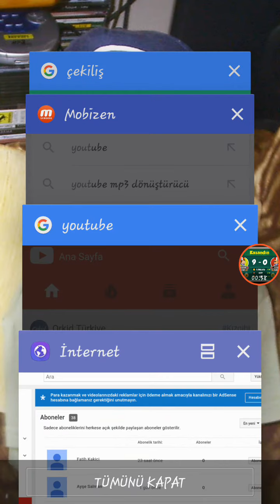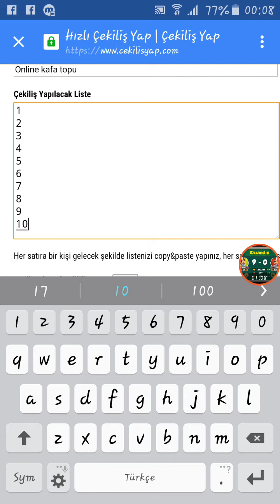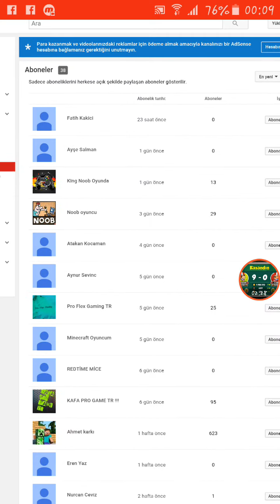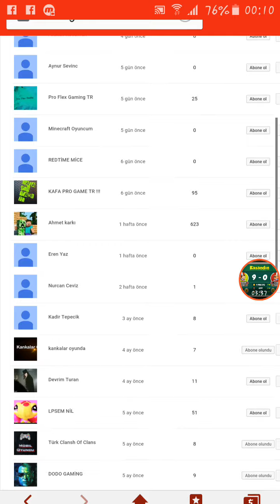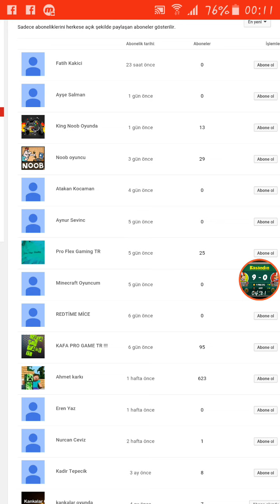Online Kafa Topu Çekiliş Sonuçları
Kazananlar yorumlara facelerinizi yazın...